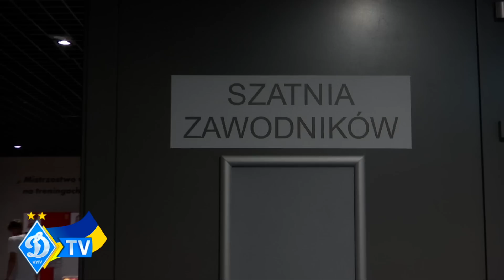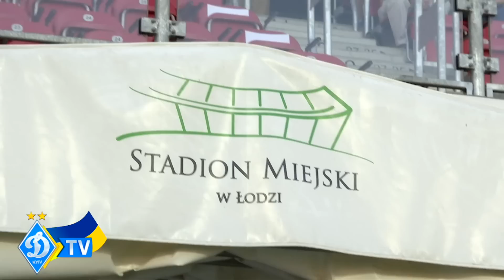ЗА КАДРОМ - Вербич прощається з командою, феномен Караваєва, підтримка українців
Беньямін Вербич відпросився у "Панатінаїкоса" на день, щоб приїхати на матч зі "Штурмом" та попрощатися з "Динамо". Караваєв знову приносить перемогу киянам, а українські трибуни на стадіоні у Лодзі створили команді незабутню атмосферу. Все це ви побачите у третьому випуску "За кадром"!